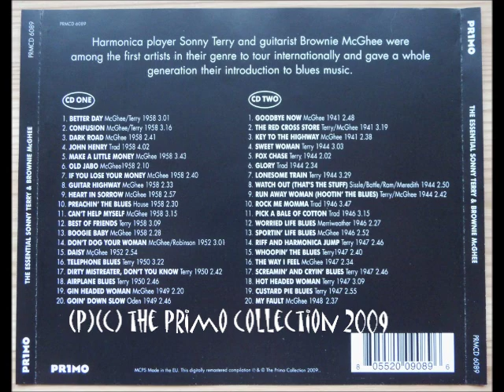Sonny Terry & Brownie McGhee ~ Riff And Harmonica Jump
Sonny Terry plays harmonica, accompanied on guitar by Brownie McGhee...